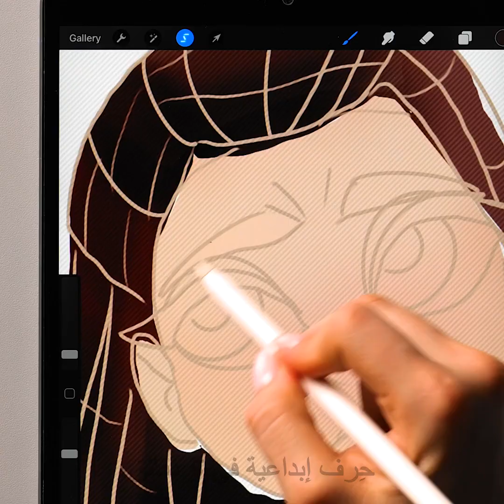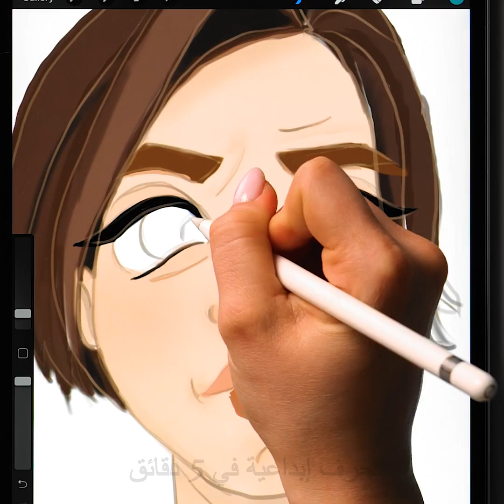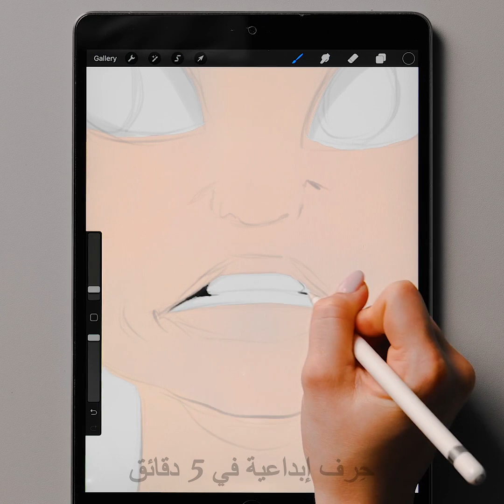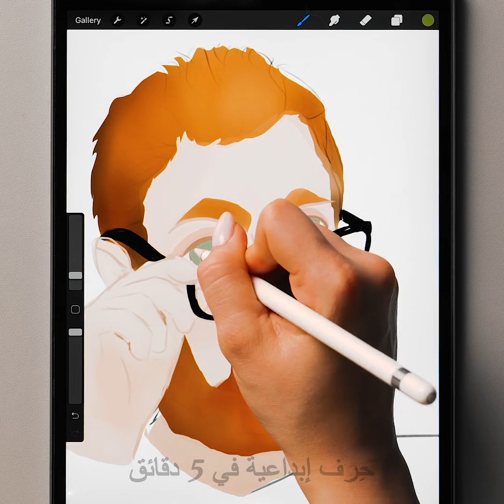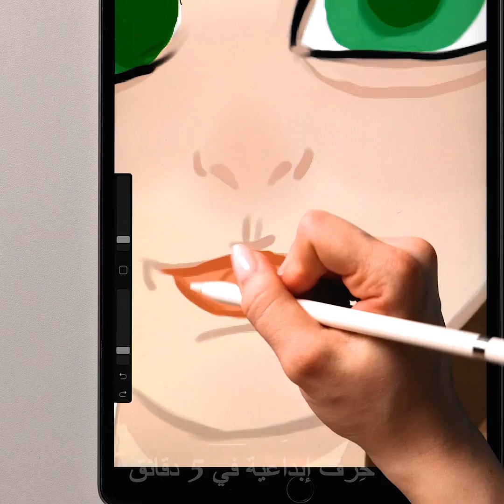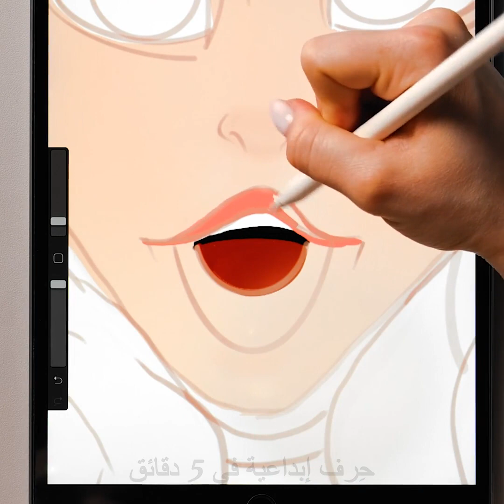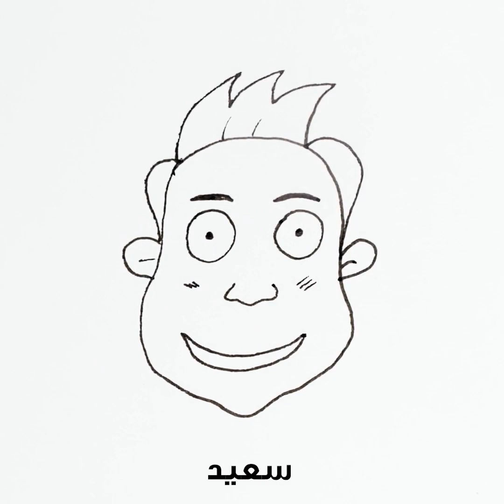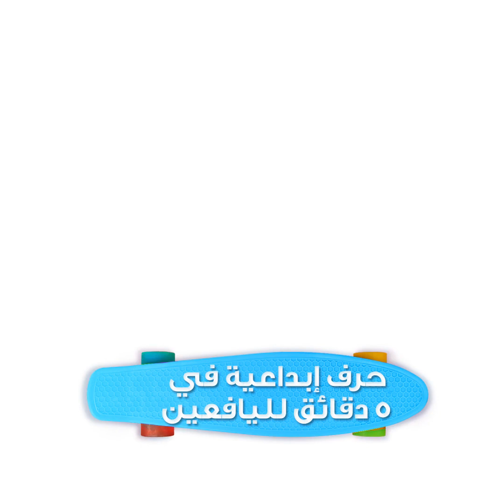كيف ترسم الأشخاص بطريقة الكارتون || كيف ترسم الوجوه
الطوابع الزمنية:
00:04 رسم بورتريه بأسلوب كارتوني
06:29 كيف ترسم تعابير الوجه والانفعالات المختلفة
10:25 طرق سهلة لرسم الوجوه